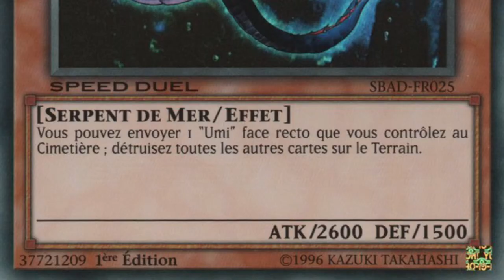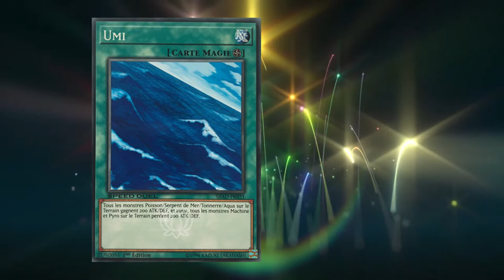MINI'YUGI #06: DRAGON LÉVIA DÉDALE